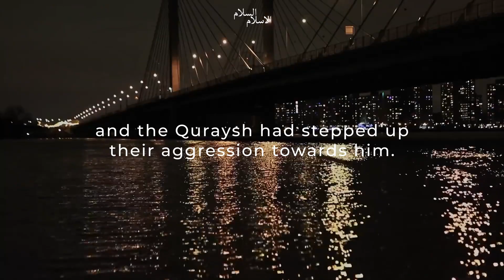When the Prophet (PBUH) was Attacked in Ta'if | Stories of the Elect | Day 5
Stories of the Elect | Day 5
‣ Topic | When the Prophet (PBUH) was Attacked in Ta'if

Speaker | Br. Maheer

Producer | Br. Thanim

2022 Islam Is Peace